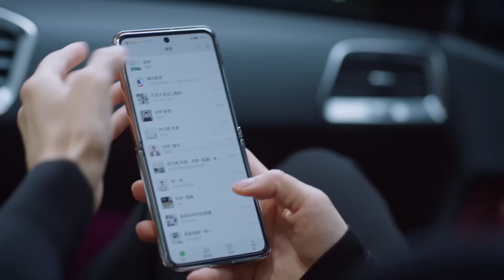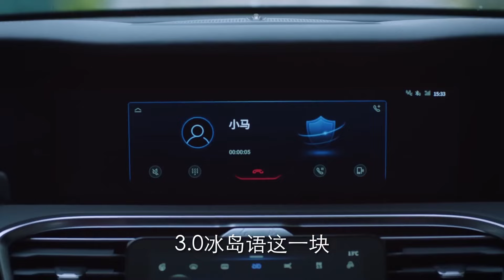嬌妻撒嬌求婚戒，霸道總裁直接送上所有財產以表真心！🍑Chinese Dramas | 宋茜、陳星旭